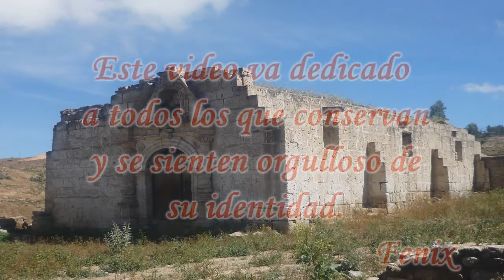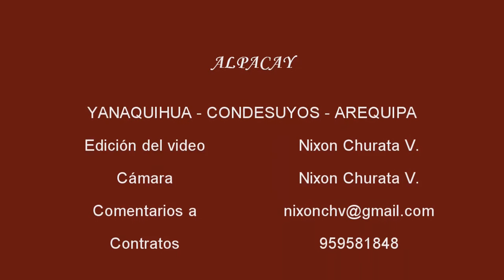Hacienda de Alpacay - Yanaquihua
Alpacay, cuna de Nicolás de Pierola.